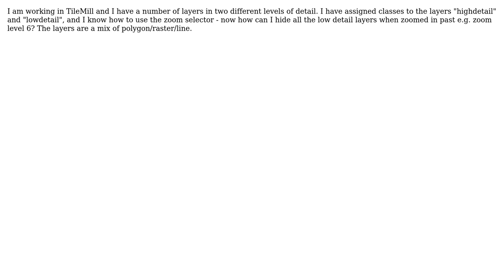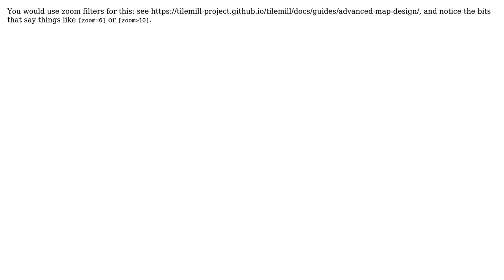GIS: CartoCSS layer visibility (2 Solutions!!)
GIS: CartoCSS layer visibility

With thanks & praise to God, and with thanks to the many people who have made this project possible! | Content (except music & images) licensed under CC BY-SA | Music | Images & others | With thanks to user tmcw user Sjoerd user Jaegs user hugo and the Stack Exchange Network Trademarks are property of their respective owners. You are responsible for your own actions.